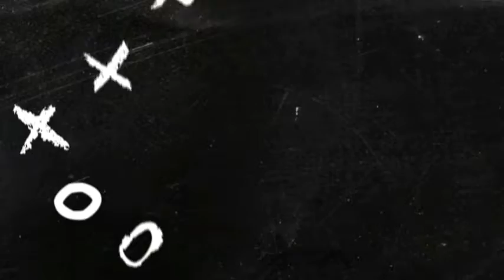İspanya 5 - 0 İzlanda Maçı Özeti 🔥🔥 2022